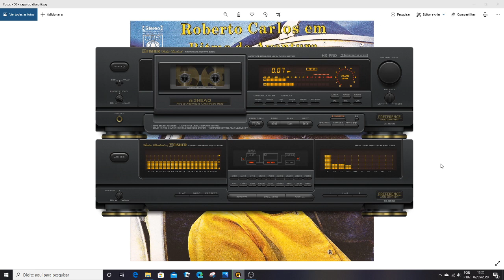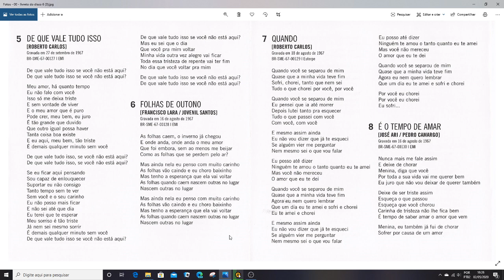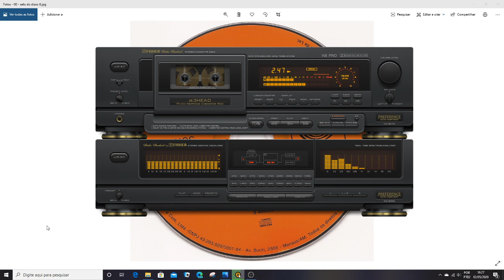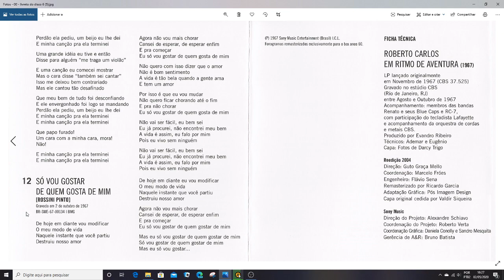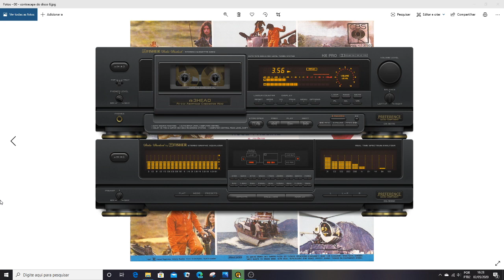Roberto Carlos - Quando (Flac)